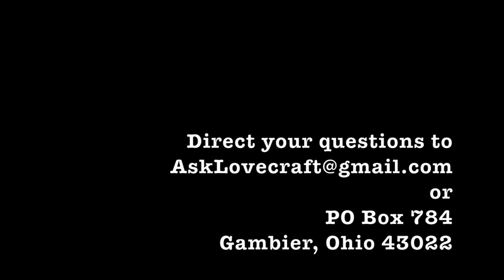Ask Lovecraft - Vaccinations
In which we get to the point.